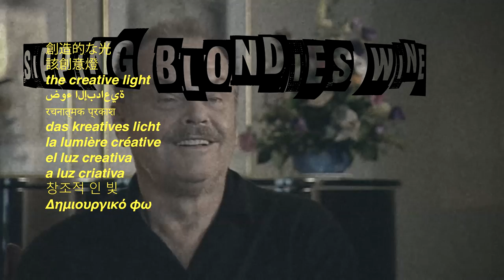[FREE] ROMANTIC METRO BOOMIN type beat; "Sipping Blondies Wine"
Pablo Ironing his Socks in the Field-Type Beat // "Sipping Blondies Wine" // Rap & Trap Genome Collection

Produced by the creative light
Composed by Mozart Ventura
Video Composition by Matt Manymillions